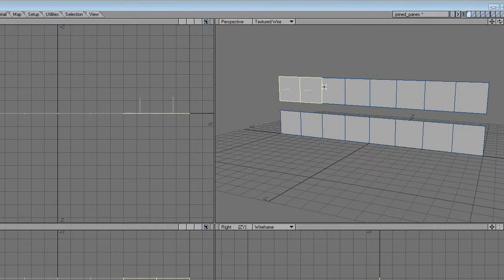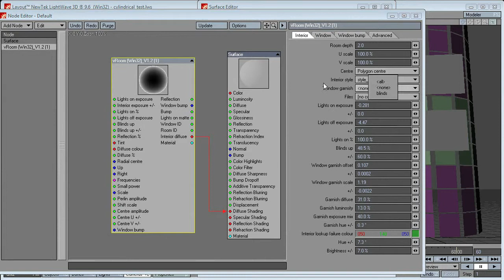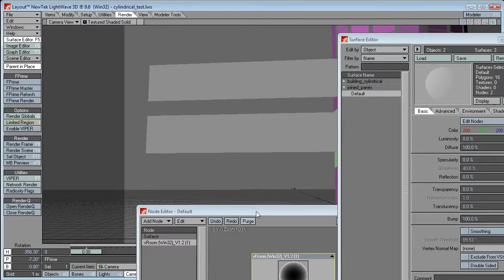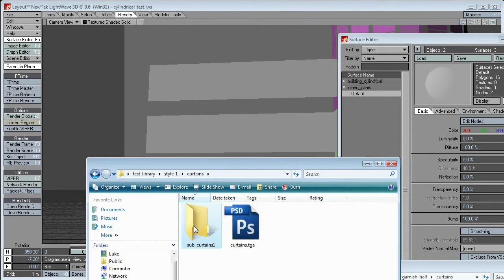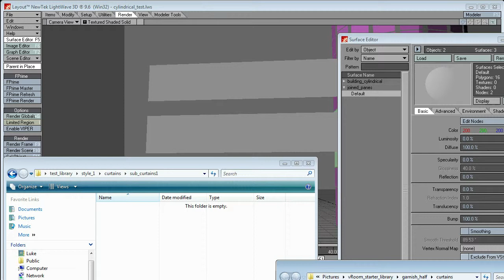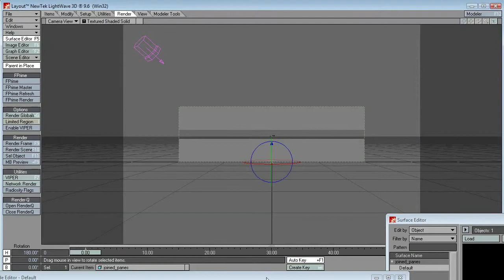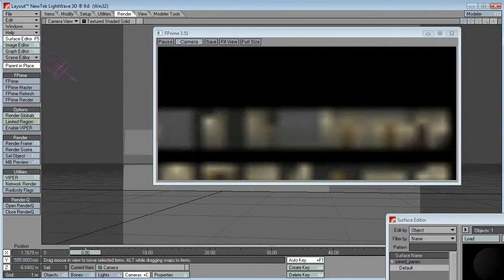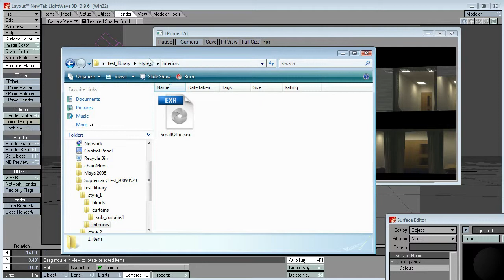Understanding the vRoom Image Library Structure (2/2)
An ad-hoc video tutorial demonstrating how to set up the image library.